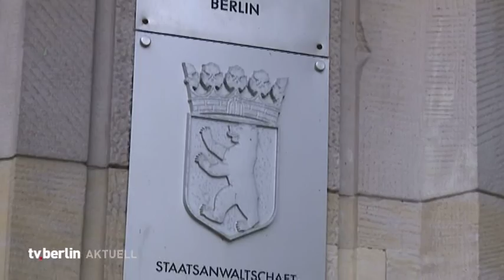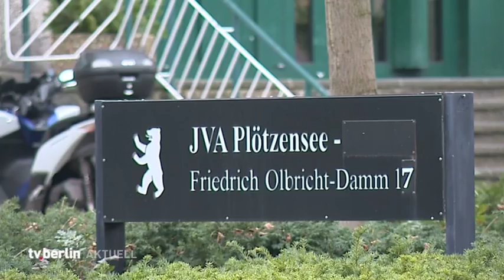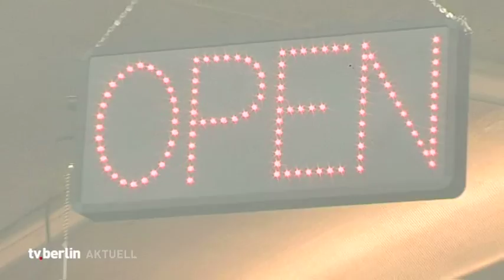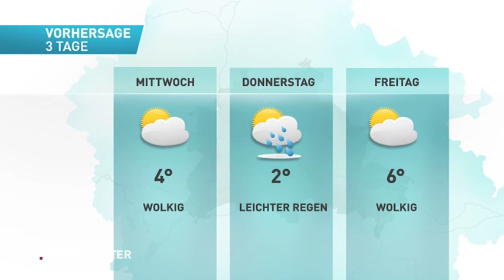tv.berlin Nachrichten vom 19.März 2018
Themen u.a.: Ureil im versuchten Polizistenmordprozess, Polizisten aus Osteuropa in Berlin, Viele Knackis nehmen Drogen, U7 mit Ersatzverkehr, Spätis in Pankow werden verstärkt kontrolliert, Bahn stellt Sicherheitsbericht vor, Taxis am Hauptbahnhof ohne Konzession teilweise, Gebühren für EC-Zahlung in Taxis unter der Lupe, das Wetter